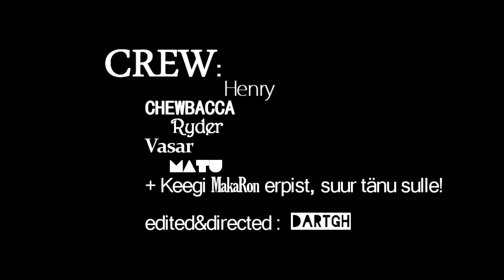Red County Päästelõvid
We kill